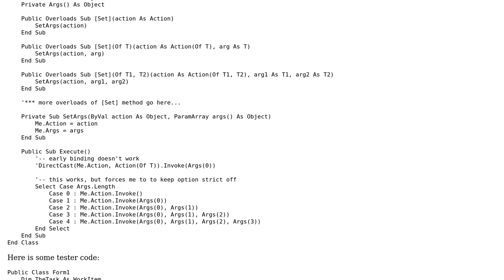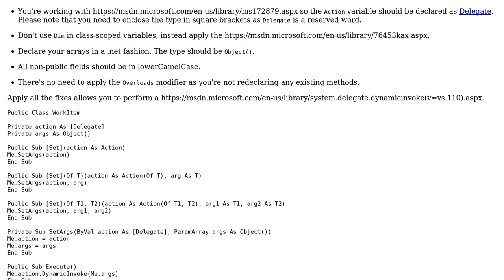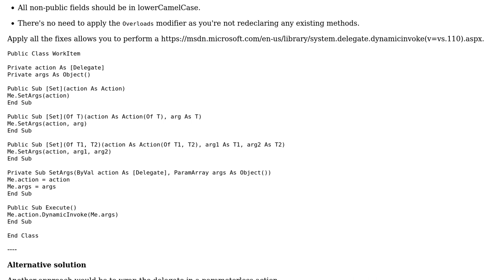Code Review: Early Binding with Generics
With thanks & praise to God, and with thanks to the many people who have made this project possible! | Content (except music & images) licensed under CC BY-SA | Music | Images & others | With thanks to user Pradeep Kumar user Bjorn-Roger Kringsja and the Stack Exchange Network Trademarks are property of their respective owners. You are responsible for your own actions.